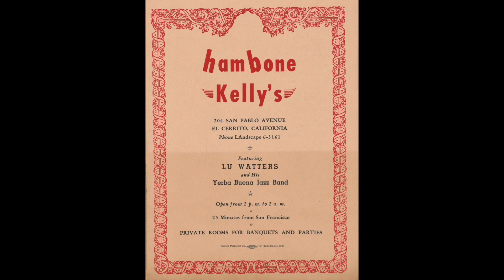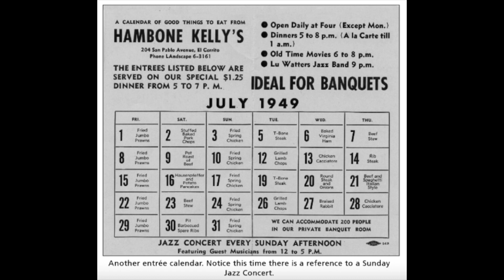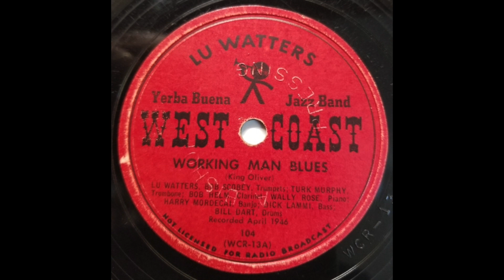SAN FRANCISCO DIXIELAND: Lu Watters Yerba Buena Jazz Band / Working Man Blues / West Coast / 1946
This recording by Lu Watters' Yerba Buena Jazz Band dates from April 15, 1946.  Personnel are: Lu Watters, trumpet; Bob Scobey, trumpet; Turk Murphy, trombone; Bob Helm, clarinet; Wally Rose, piano; Harry Mordechai, banjo; Dick Lammi, bass; Bill Dart, drums.

Lu Watters was a seminal figure in the revival of Dixieland Jazz in California in the 1940s and 50s.  Members of his Yerba Buena Jazz Band, Turk Murphy and Bob Scobey, went on to form their own bands and continue to develop the traditional sound Lu had established in the San Francisco Bay area.  Many local artists played for all three bands and formed a strong community of working musicians.  Lu largely retired from music in 1951, but left a recorded legacy with the Jazz Man, Good Time Jazz, West Coast, Riverside, Mercury, Down Home and Verve record labels.

Lu Watters has the distinction of having a mineral named for him: "The mineral is a rare constituent in a small prospect pit near the long-abandoned Clear Creek mercury mine, New Idria district, San Benito County, California . The mineral is named wattersite after Lu Watters (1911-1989), a well-known California mineral collector, jazz trumpeter, chef and environmentalist."

Lu Watters' first recordings were reissued on a 10-inch Good Time Jazz 33 rpm c. 1953.  Sides 1 and 2 are posted separately on this channel: